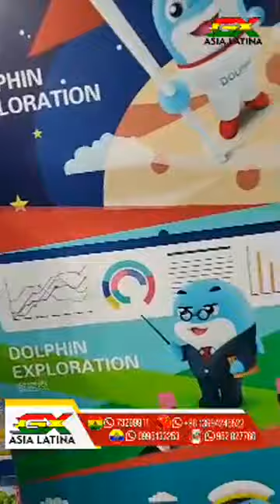Visita ciudad de Juguetes en China, en cada almacén usted selecciona el juguete de su interés.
Si usted esta interesado en importar variedad de juguetes en un contenedor, contáctenos y/o visite nuestras oficinas:
Bolivia: 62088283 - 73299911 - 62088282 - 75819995
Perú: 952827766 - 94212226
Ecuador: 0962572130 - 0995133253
¡El éxito de sus importaciones es nuestro compromiso!